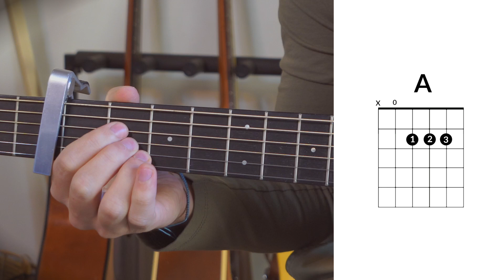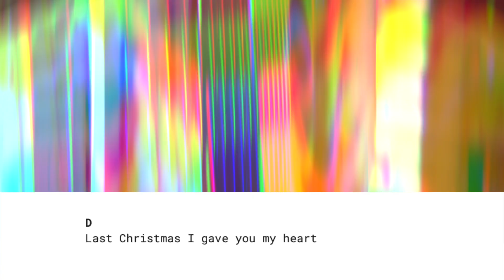Une célèbre chanson de Noël à apprendre à la guitare 🎄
Dans cette nouvelle leçon je vous propose d'apprendre un grand classique de la période de Noel à la guitare : le très célèbre Last Christmas de Wham !

MES RECOMMANDATIONS DE GUITARE :

► Les guitares  CLASSIQUES 🎸 :
Guitare Classique Yamaha C40II
Guitare Classique Cordoba C5

► Les guitares FOLKLORIQUES 🎸 :
Guitare Folk Yamaha F370
Guitare Takamine GD10
Guitare Folk : Art et Lutherie Legacy GT-EQ

► Les guitares ÉLECTRIQUES 🎸 :
Squier Sonic Stratocaster
Yamaha Pacifica

► MON MATÉRIEL VIDÉO  📸 :
Caméra Sony Alpha6400
Micro-Cravate Sony ICD-TX660
Anneau lumineux "Neewer"
Carte Son Scarlett Focusrite